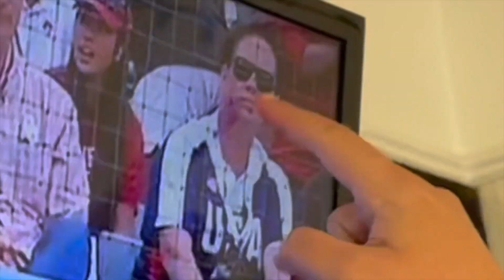Hamburger Marys Drag Brunch in Kansas City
We were in Kansas City and had to hit Hamburger Marys. She did not disappoint. We stayed for both shows, which we tend to do.